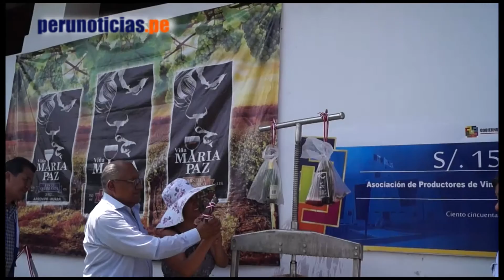Apuestan por la producción e industrialización de vinos en Huaral